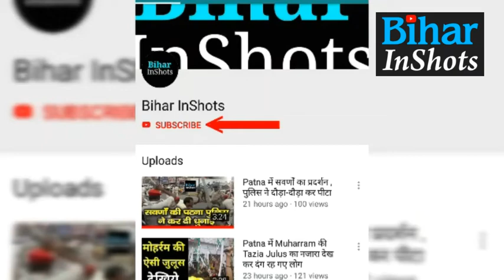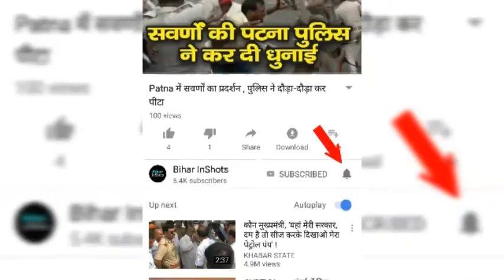Bihar board inter result 2019 . हर subject में दो दो टोपर देखिये पूरी लिस्ट